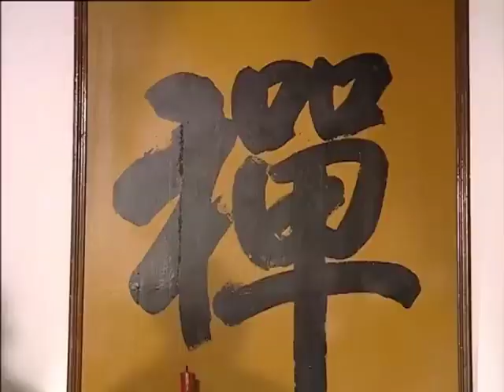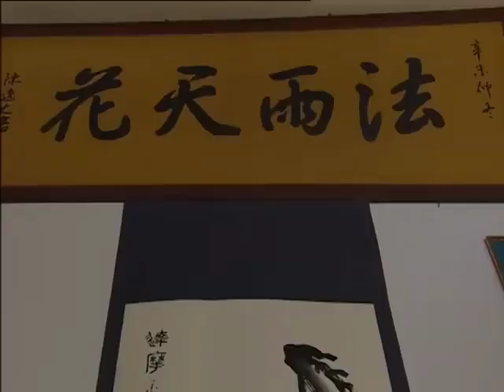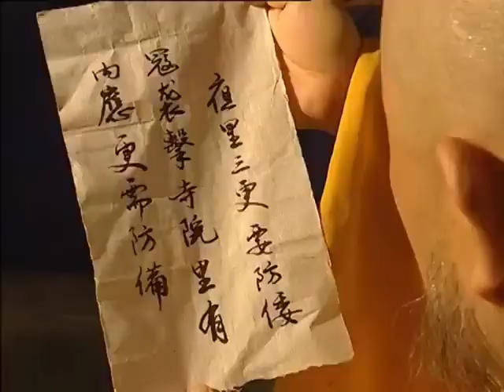漂亮尼姑被奸人囚禁，滿身腱子肉的小和尚將她救出，竟要以身相許#爱果粒剪辑 功夫 中国电视剧 格斗 mma 抗日 武侠 抗战 战争神剧#